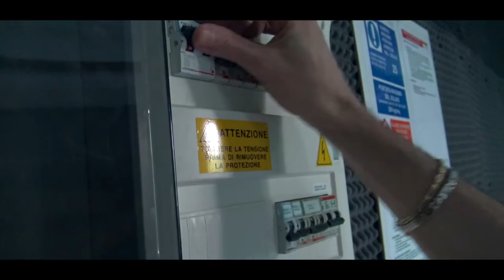Luca - CRESCIUTO IN ORATORIO